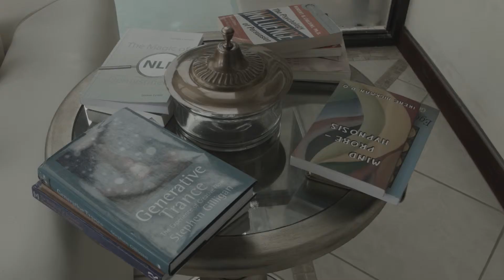No coloring export test